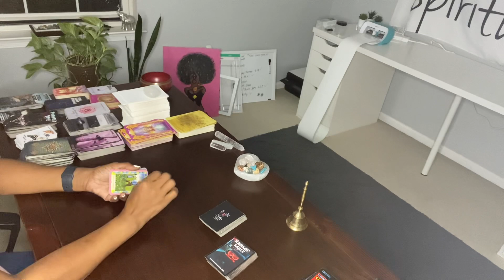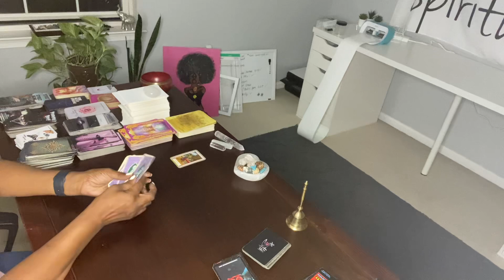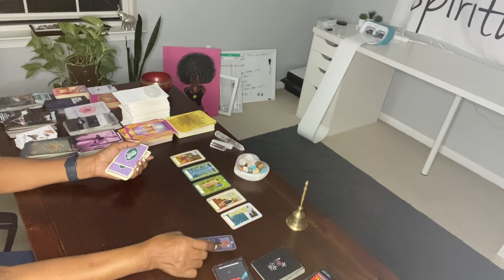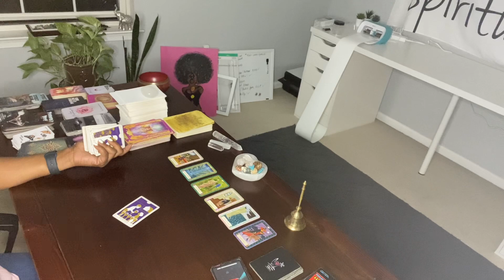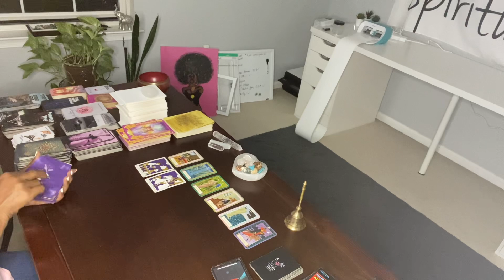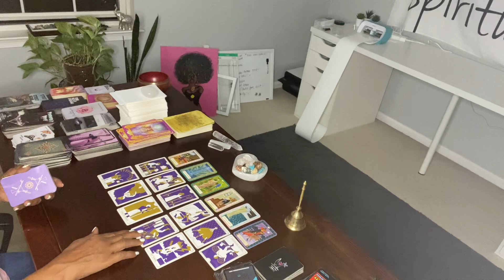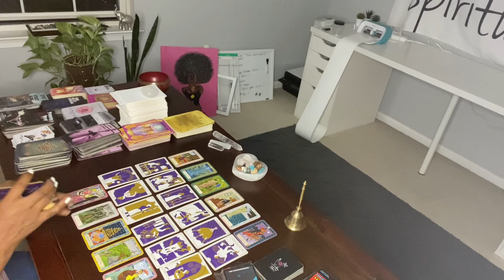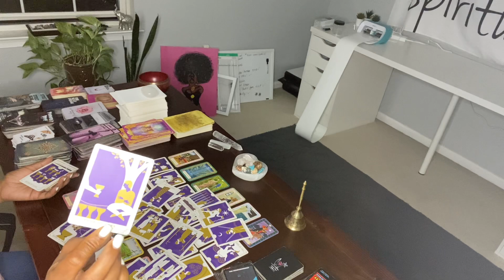A QUICK FLING! THEY WANT THAT OLD THANG BACK …